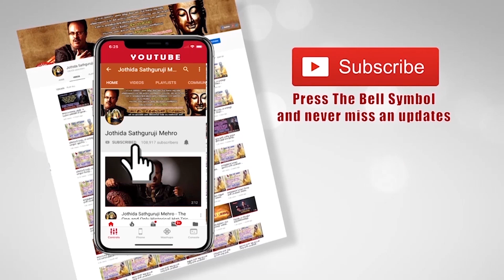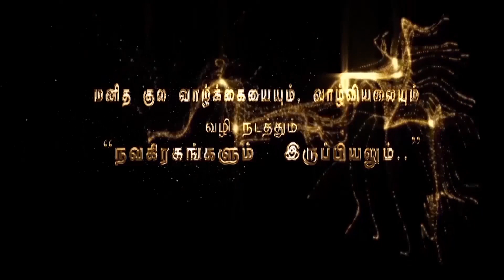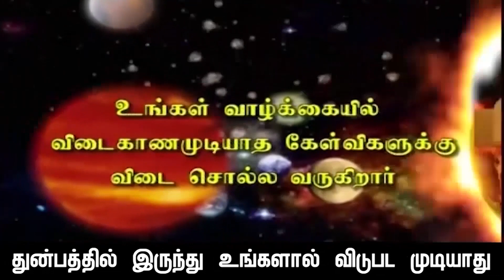"பூர்வ புண்ணியம்" என்பதின் பொருள் இது தான் செயலற்றதின் மூலம் செயல் புரிவது.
ஜோதிட கேள்வி பதில் பகுதி-46-ல். "சனீஸ்வரர்"என்றால் யார்?கடந்த வாரத்தின்  தொடர்ச்சி: 9-கிரகங்களுக்குமே ஈஸ்வர பட்டத்தை ஜோதிடத்தைப்படைத்த முனிபுங்கவர்கள் தரவில்லை, ஏண்? இன்றுவரை  "ஜோதிட உலகத்தில்" விடை காண முடியாத கேள்வி  இது? இந்த உலகிற்க்கே உயிர் வாழ்வித்தலை தந்த ஆத்மகாரகனான  சூரியன் தான் கண்  கண்ட  தெய்வம் ஆனால் சூரியனுக்கே ஈஸ்வர பட்டம் தரப்படவில்லை?ஏண்? இப்படி எண்ணற்ற மறை பொருள்கள் ராசி கட்டத்தில் புதைந்துள்ளது ஒருவர் ஞாண விழிப்பு பெறும்போதுதான்   இவற்றையெல்லாம் அறிந்து புரிந்து தெளிந்து மக்களுக்கும் எடுத்துரைத்து மக்களையும் தெளிவாக்க முடியும் அதுவரை நான்கு குருடர்கள் ஒரு யானையை தடவிப்பார்ப்பது போன்று தான் எல்லா ஜோதிடர்களும் "ஜோதிடத்தை தடவிப்பார்த்து  தங்கள் சுய ஜனன ஜாதகத்திற்க்கே சரியான எதிர்காலத்தை கணிக்க முடியாமல் திணருவார்கள் இவர்கள் எப்படி மற்றவர்களின் எதிர்காலத்தை கணிக்க முடியும்.என்பதைப் பற்றி விஞ்ஞான மெஞ்ஞான ரீதியாக விளக்கமளிக்கிறார் ஜோதிட சத்குருஜி மேற்கு அவர்கள்

               4 pm  to  8 pm

1. Preparation: தயாரிப்பு, முன்னேற்பாடு, ஆயத்தப்படுத்துதல்.
2. Purification:சுத்திகரிப்பு, தூய்மையாக்கல், தூய்மைப்படுத்துதல்.
3. Perfection: நிறைவு, முழு நிறைவு, முழுமையாக வாழ்வு தரும் அனைத்தையும் ஆனந்தமாக அனுபவிப்பது.

1. Basic Astrology Therapy Class   Duration – 6 Months.

2. Basic Plus Advanced Astrology Therapy Class    Duration – 18 Months.

3. Enlightened Astrology  Therapy Class      Duration – 36 Months.